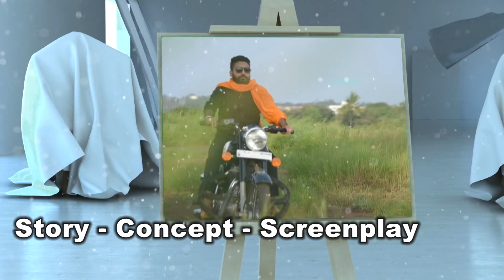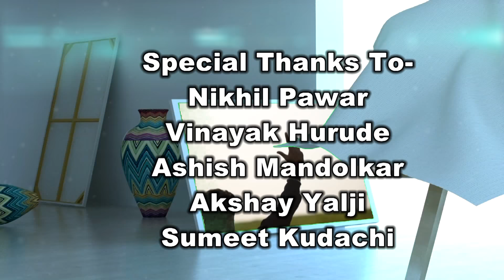3600 Returns Ft. Deep Dhillon By Harpreet Singh Latest Punjabi 2017 Video HD.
3600 Returns By Harpreet Singh New Latest Video 2017 Full Hd Punjabi Video Full Hd By :- HARPREET SINGH

RAM RAHIM THE NAUGHTY BABA bY HARPREET SINGH (HONEY) LATEST 2017 NEW VIDEO
Bhagat Singh Kurbaani Song Ft Saravpreet Singh latest Punjabi Video 2017
Punjabi Video Full Hd By :- HARPREET SINGH
Wonderland By Harpreet Singh (Honey) Punjabi Latest Bhangra Video 2017

Shape of You 2 Bhangra Video latest 2017 is Out now .

regards
Harpreet SinghRashmi Sakhalkar vimal thapa

Shape Of You 2 Bhangra By Harpreet Singh,Rashmi Sakhalkar & Vimal Thapa latest 2017 Punjabi Video

Shape Of You Bhangra By Vimal Thapa & Harpreet Singh Latest 2017 Punjabi Video

Choorhey Wali Bahh Bhangra New Latest 2017 Video Hd By Rashmi Sakhalkar & Harpreet Singh

Bhangra On Lalkaara By Harpreet Singh Latest Punjabi Video 2017 Hd

Babbu Mann | Latest Video 2017 | New Punjabi Video| Punjabi Video Full Hd By :- HARPREET SINGH

Presented
      By
Harpreet Singh

Regards Harpreet Singh

regards
Harpreet Singh ( Honey)

Bhagat Singh Kurbaani Latest Video is out now Must watch it and share.